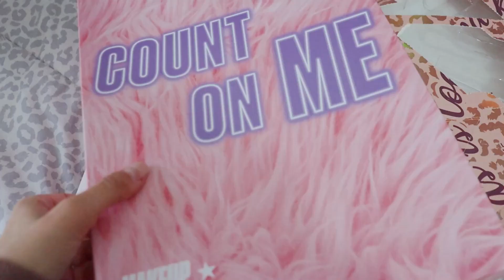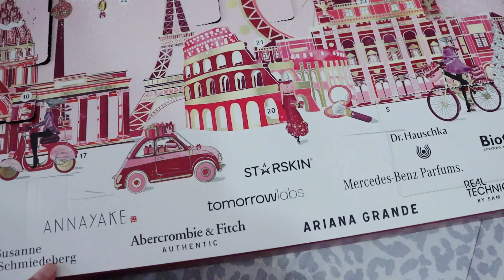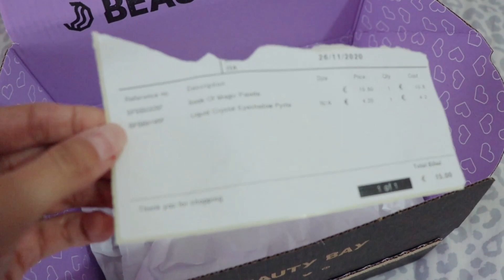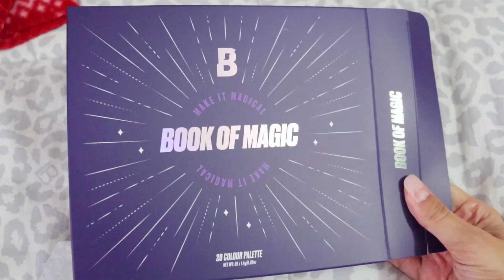ALTRO SHOPPING, NUOVI ARRIVI E NOVITA' PER LA CASA - VLOGMAS #13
Il pacco Beauty Bay finalmente è arrivato e con lui un sacco di altre cosine, oggi vi faccio vedere tutto!!